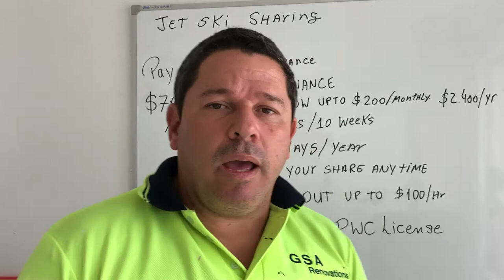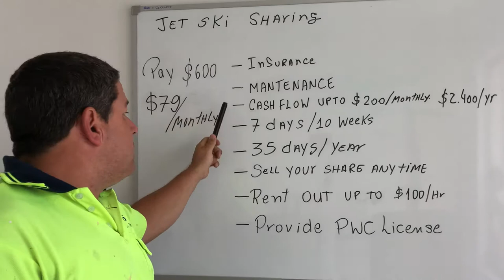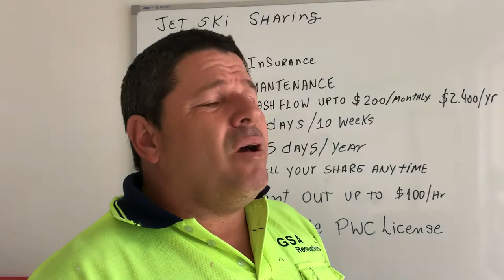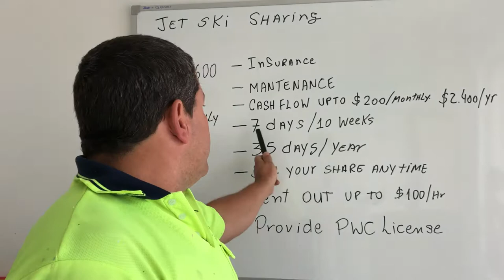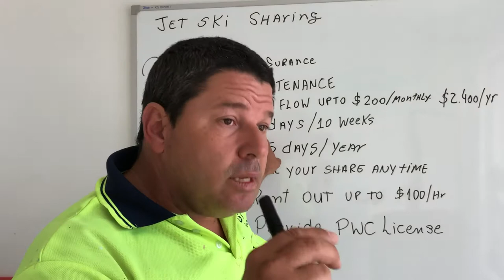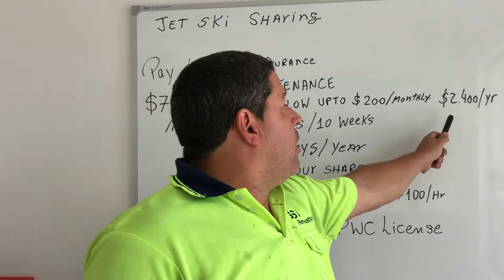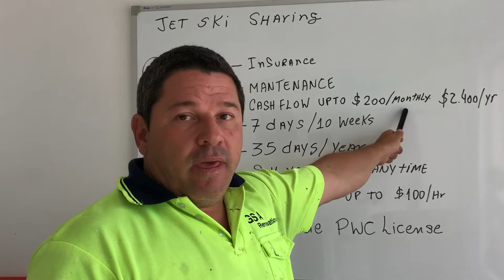Jet ski sharing